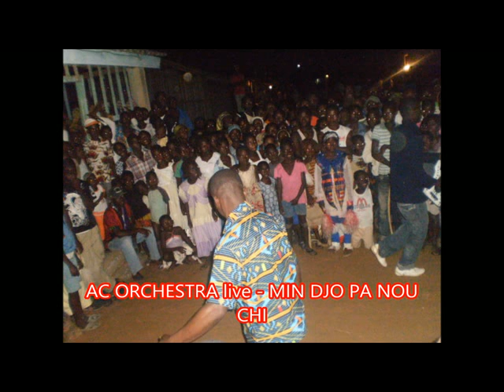AC ORCHESTRA live - MIN DJO PA NOU CHI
Je ne sais pas pourquoi l"artiste affirme qu'il ne veut plus prendre femme!